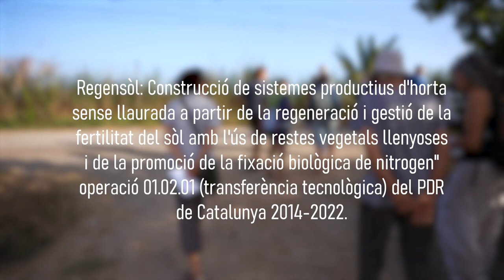Horticultura amb el mínim treball de sòl. Visita parcel·la demostrativa Projecte Regensòl (Part 2)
El cultiu del “Carboniato” (restes vegetals llenyoses + cultiu del moniato ) és
proposa com una tècnica de regeneració ràpida del sòl. Aquesta permet una
transició econòmicament viable cap a una producció d’horta “regenerativa”,
també anomenada “Horta Sòl Viu”. Consisteix en produir sense treball del
sòl i sense fertilització nitrogenada. Us proposem conèixer una explotació
que des de fa sis anys desenvolupa aquesta tècnica i observar de primera
mà els resultats obtinguts, tot generant un debat de les millores i dificultats a les que es pot enfrontar. Aquesta visita forma part de l’activitat demostrativa “Regensòl: Construcció de sistemes productius d’horta sense llaurada a partir de la regeneració i gestió de la fertilitat del sòl amb l’ús de restes vegetals llenyoses i de la promoció de la fixació biològica de nitrogen” operació 01.02.01 (transferència tecnològica) del PDR de Catalunya 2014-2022.